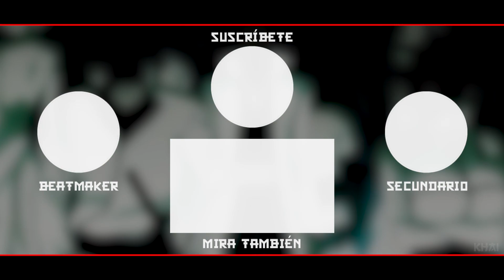Cyno Rap (Genshin Impact) || Lupus Aureus || Khai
💣Animes/Juegos/Series💣:
Genshin Impact

💥「 CAST 」💥
►Miniatura: Khai
►Mezcla/Master: Khai
►Edición de Video: Khai
►Instrumental (tnbee):@tnbee

✨「 REDES 」✨